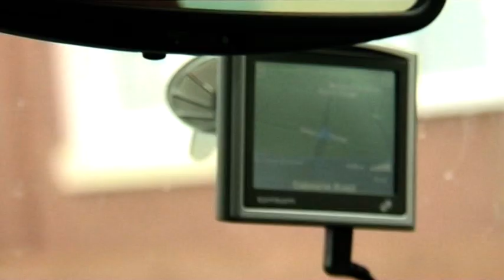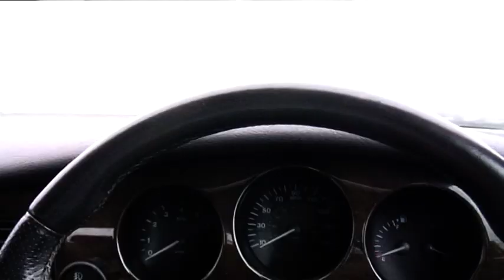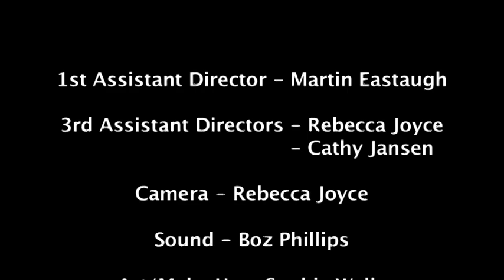To be Frank - Terry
Comedy based in Blackpool about a dodgy sat nav giving the wrong directions out in the voice of a scouser.